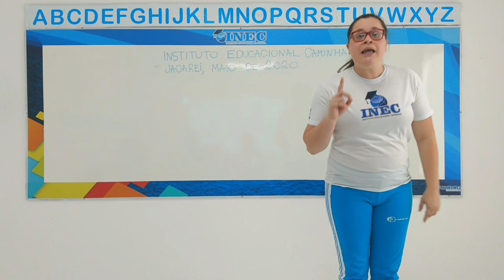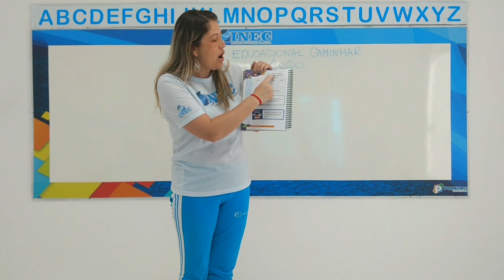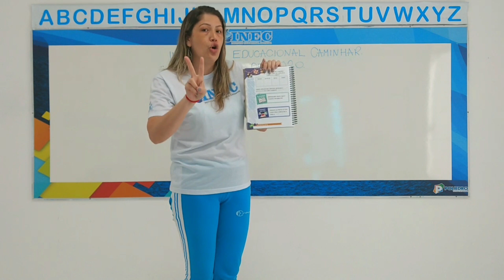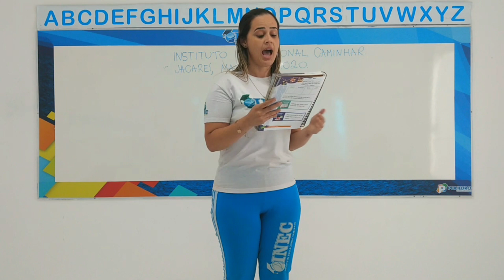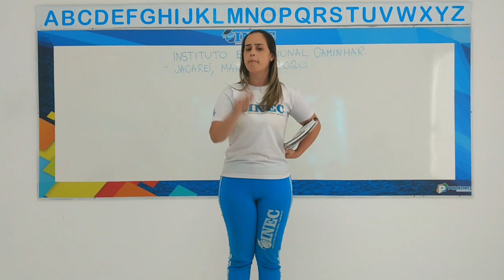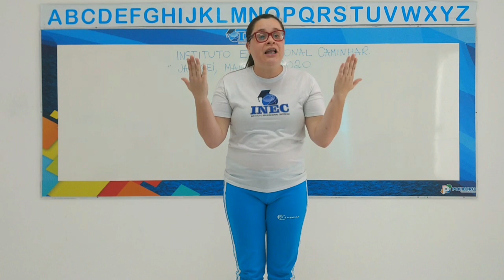2° Atividade Nível II 14 5